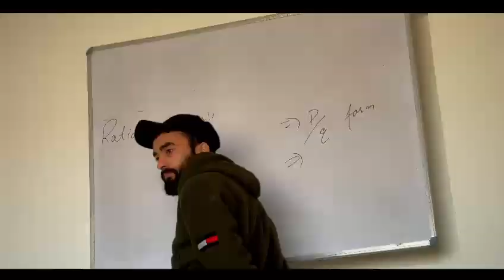30 December 2022